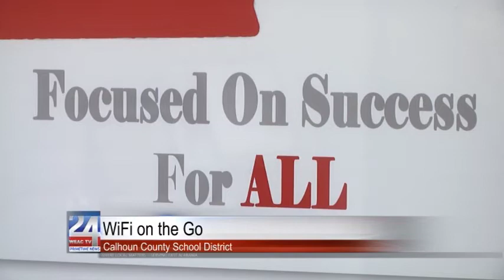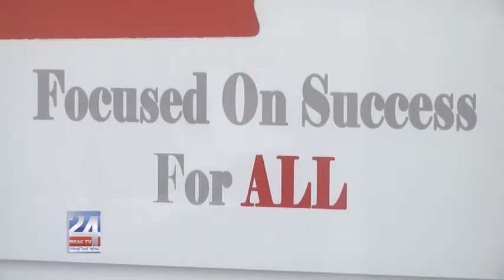WiFi on the Go for Calhoun County School District